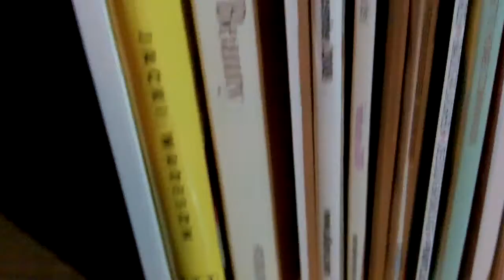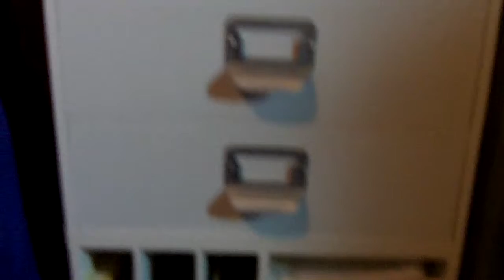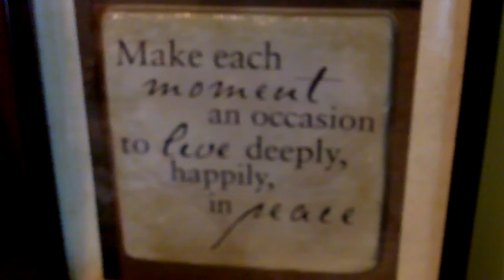Hobbies: Nail Polish--How I store my polishes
In addition to thrifting and vintage items, I also love nail polish and crochet.  In this video, I show you the storage setup that I've come up with for my polishes.  I've come up with setup that I really like because it looks sleek and uncluttered.  How I keep my stash in check is by periodically sorting through my polishes and swapping them, donating them, or creating something new.  That way, it doesn't become overwhelming and others can enjoy them as well.